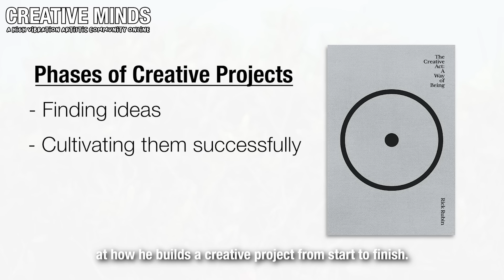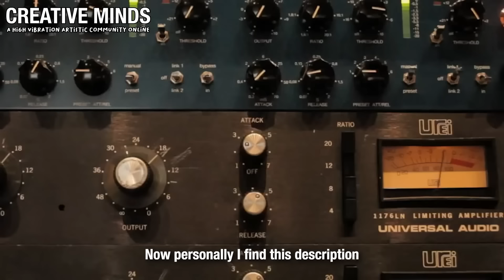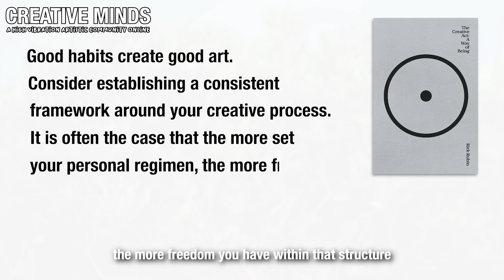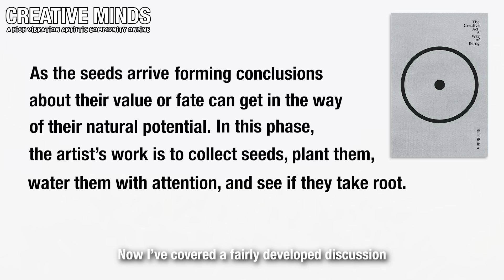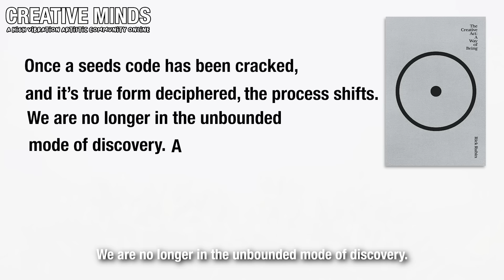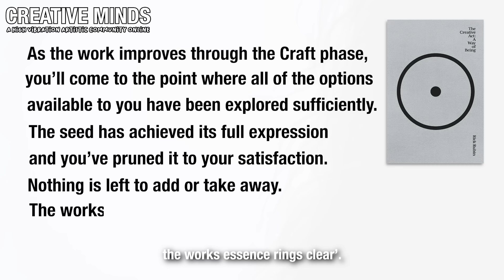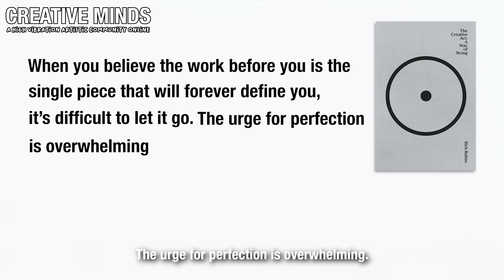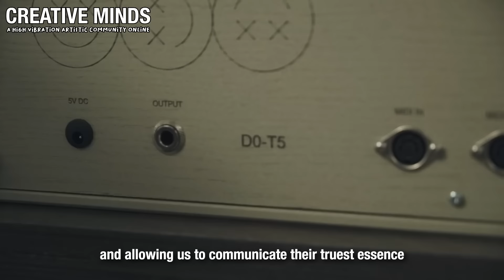Rick Rubin | A Guide to 'The Creative Act' (book report, and key takeaways)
Access bonus Creative Minds material and support the creation of more work like this

For more advice and discussion from Rick Rubin come check out

Thanks to Rick Rubin and his book 'The Creative Act', also Neil Gaiman, David Lynch, Toni Morrison, Margaret Atwood, Hayao Miyazaki, and all the other art works and creators that made this video possible.

CM SUPPORTERS - If you would like to help with the creation of more in-depth videos like this one - consider a small donation to support my time building them

If any musicians/producers out there would like the opportunity to submit their music and possibly have their track included in a future C.M. video, I released a newsletter piece explaining how to get involved. No ads or need to sign up necessary - just check out the guidelines if you fancy the opportunity

Chapters:
00:00 Intro
01:45 Catching Inspiration
07:54 Cultivating The Ideas
12:00 Crafting Process
16:00 How To Finish

I am a passionate creator myself, and I make these videos to inspire/educate myself and others.

Main Source Material:
Rick Rubin the legendary music producer on working with Run DMC, Slayer and Johnny Cash
Rick Rubin Legendary Music Producer   Lex Fridman Podcast #275
Rick Rubin How to Access Your Creativity   Huberman Lab Podcast
Kendrick Lamar Meets Rick Rubin and They Have an Epic Conversation   GQ
Author Neil Gaiman's Dark World
David Lynch on The Culture Show
Hans Zimmer - making of INTERSTELLAR Soundtrack
How 'Dune' Composer Hans Zimmer Created the Oscar-Winning Score   Vanity Fair
Margaret Atwood's Top 5 Writing Tips
Paul McCartney x Rick Rubin – A Forthcoming Documentary Event (Trailer)
quarantine